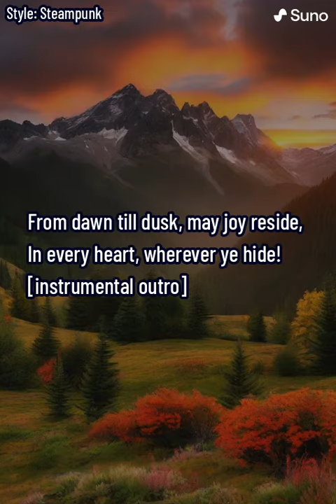Good morning PowerGems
A song created as a good morning to my current gemsofwar Guild (Power Gems, part of the BDC guilds) It came out rather well and made me chuckle, so sharing it here.
And yes for some reason the local AI i have thinks we ride Squirrel Steads...i have no idea why, but it does make me chuckle.
Onward Mr Nuts! yar!
Any songs shared on this channel are created with AI, usually Suno.AI If they are public than my intent is just to make someone smile at them, they are not shared as a "hey look at me, aint I awesome" or a "this song is great", hell the AI often hits uncomfortable high notes, my taste in music differs from most and the songs can often end abruptly. Enjoy or ignore them, but hopefully they make you smile.